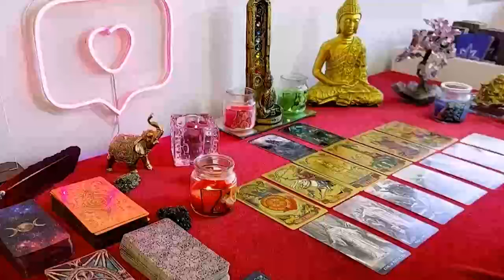SAGITTARIUS~ONE OF THE BEST READINGS!! 🌟MAJOR SUCCESS IN LOVE!💞~MAY 2024 TAROT READING